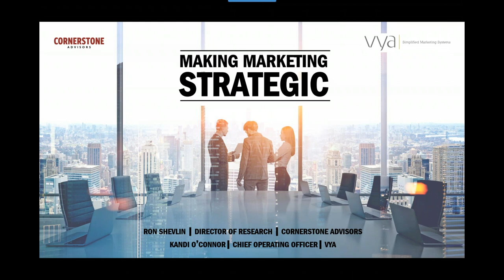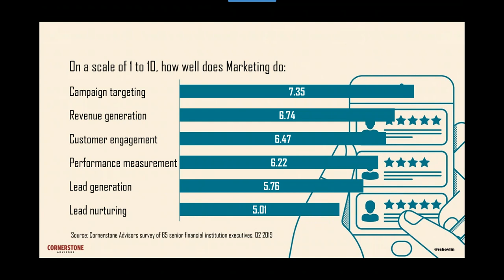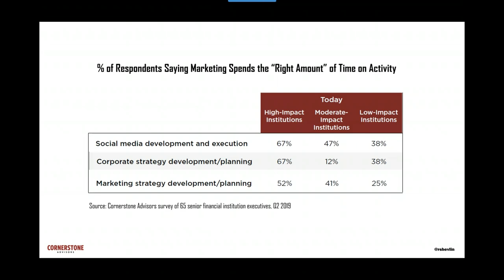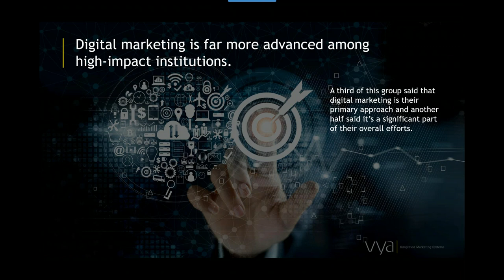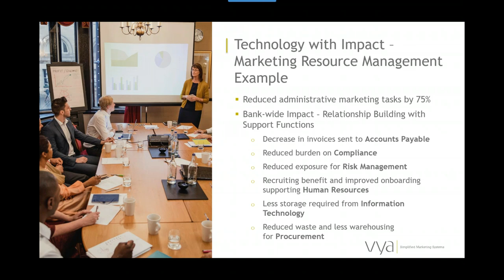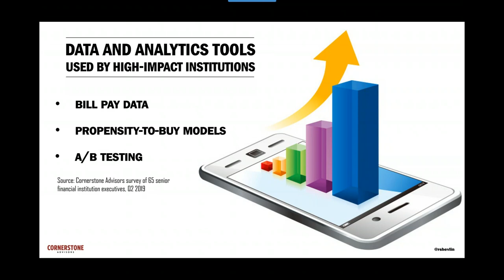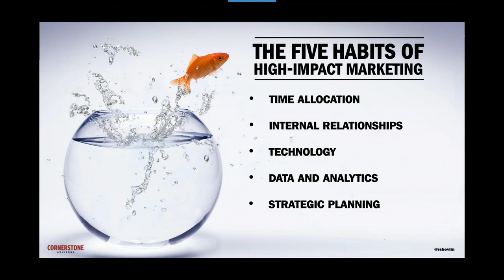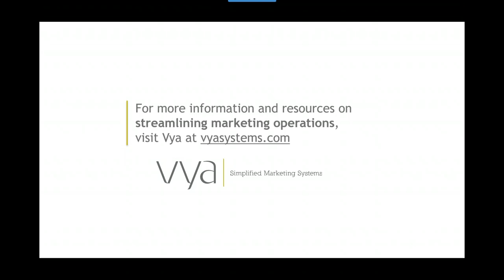Webinar: Making Marketing Strategic - New Research for Bank Marketers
Learn the 5 habits that distinguish highly strategic bank marketing organizations from the rest.

Drawing on research and in-depth bank CMO interviews conducted in the spring of 2019, Ron Shevlin, Director of Research for Cornerstone Advisors, and Kandi O’Connor, COO of Vya, discuss how bank marketing departments can improve their strategic influence within their financial institutions.